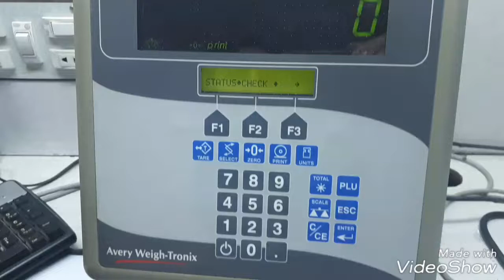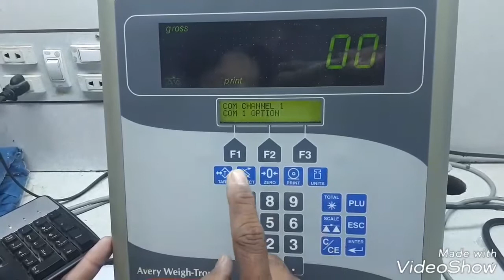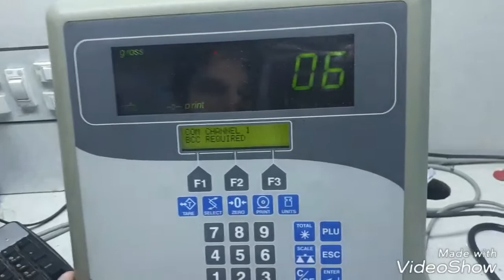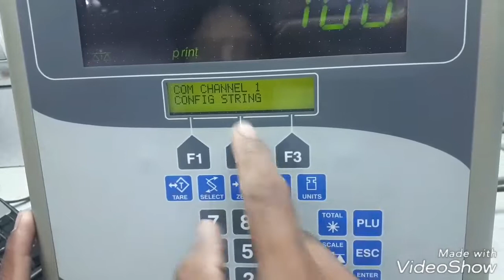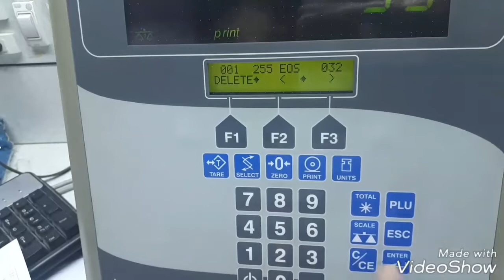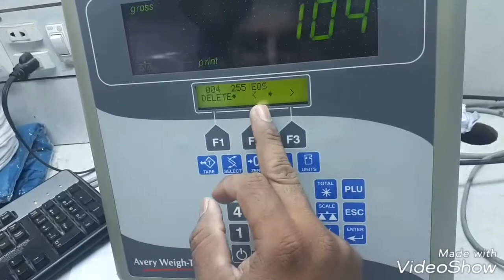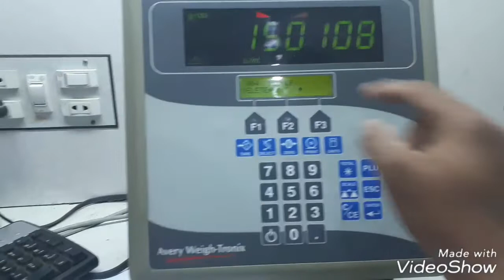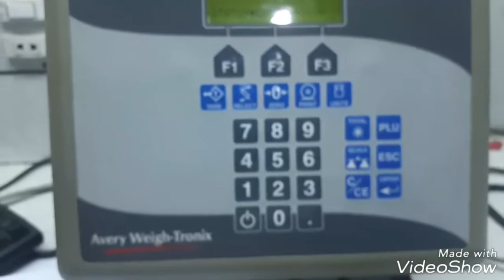Avery Weigh Tronix Indicator Model E-1105 Serial Port Com 1 Setting Method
ارجنٹ الرٹ